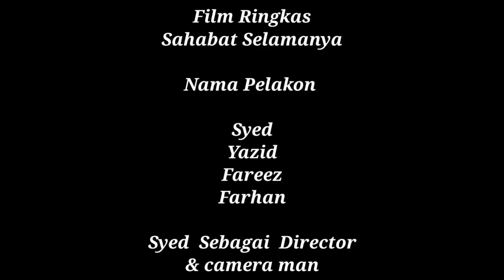Sahabat Selamanya #4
Cerita ni By episod , tapi masih baru untuk buat jalan cerita ..

masih mencari jalan untuk buat cerita

Follow Ig For Dm official_syedd